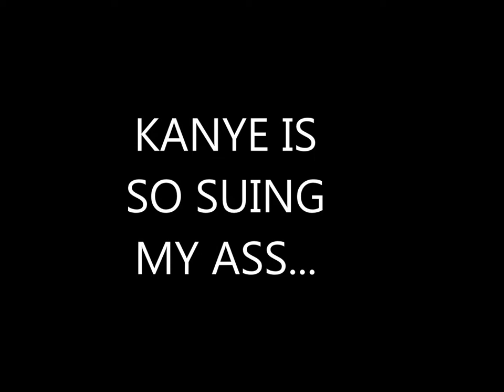Kanye West vs. MANDARK (Jo-Jo Bank$ Remix)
KANYE Ш' МА СЪДИ, МА К'ФО ТИ ПУКА, ПАРИ ОТ МЕНЕ НЯМА ДА ВИДИ!